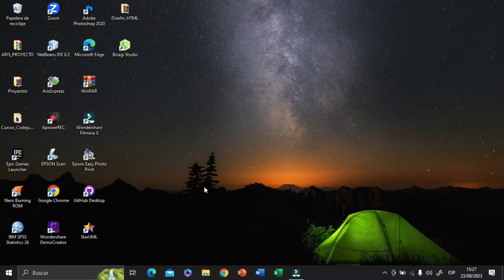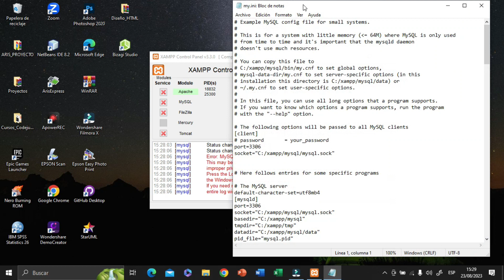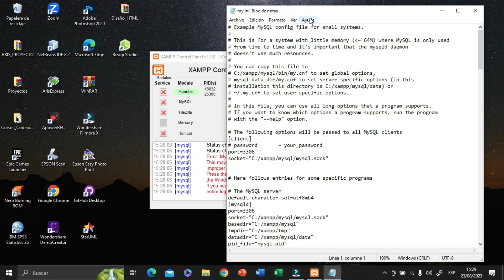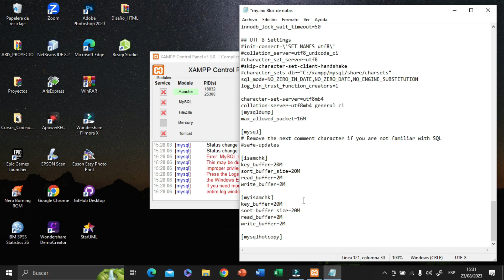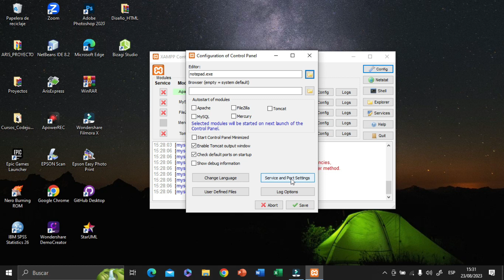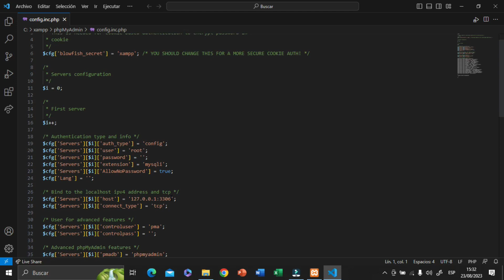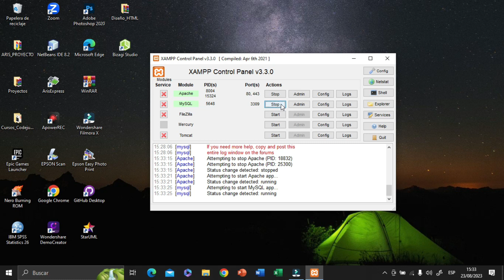Cómo Solucionar Errores de MySQL en phpMyAdmin con Xampp (Paso a Paso)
¿Te has encontrado con errores en MySQL al utilizar phpMyAdmin con Xampp? ¡No te preocupes más! En este video, te guiaré a través de los pasos para resolver los errores comunes que pueden surgir al trabajar con la base de datos en tu entorno de desarrollo Xampp. Aprenderás a identificar y solucionar problemas relacionados con la conexión, consultas y configuraciones que a veces pueden ser confusos.